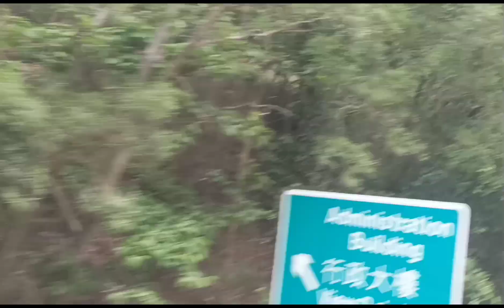Biyahe ulit papuntang Macao at pabalik ng Hongkong/Beautiful Scenery along the way